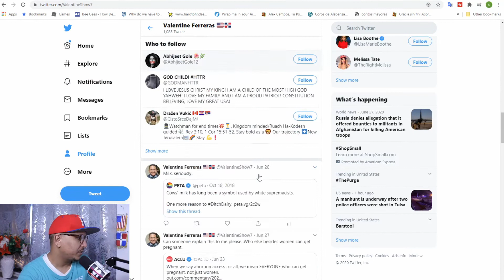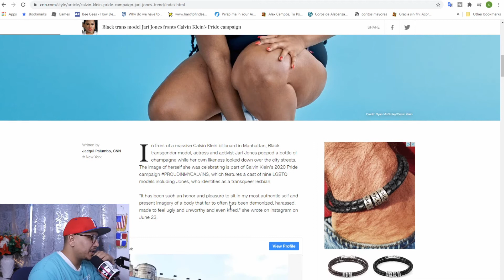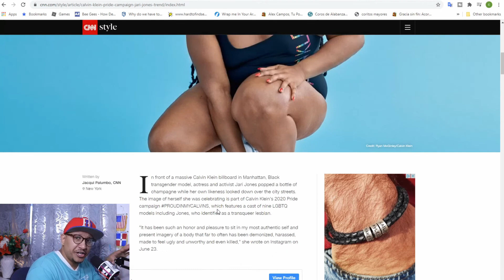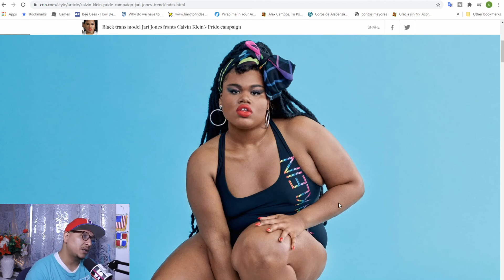Men are Just Better At Being Women